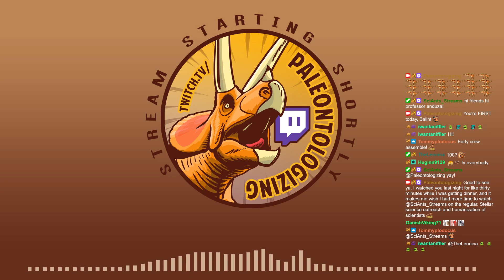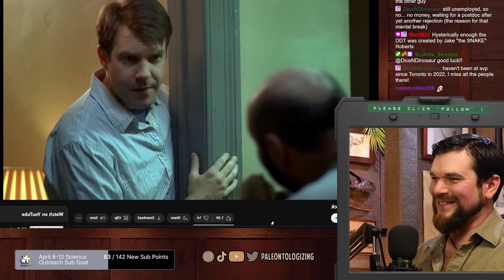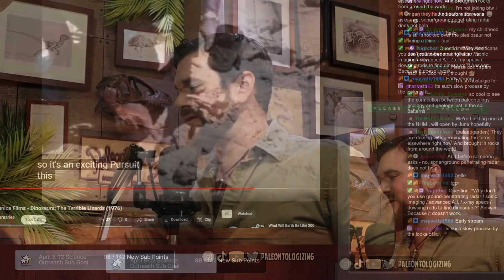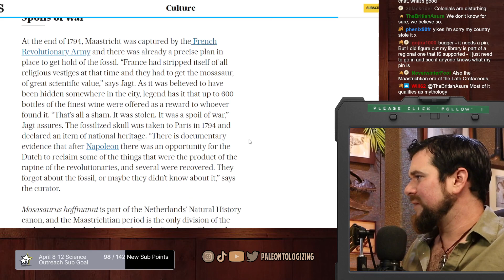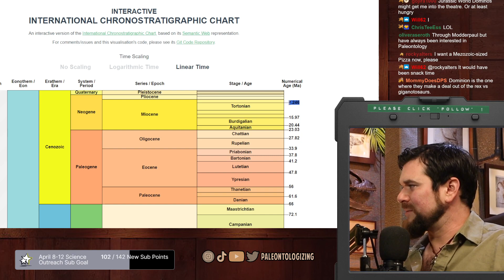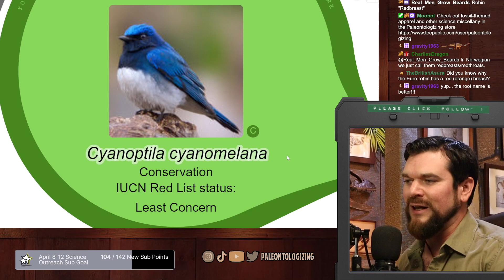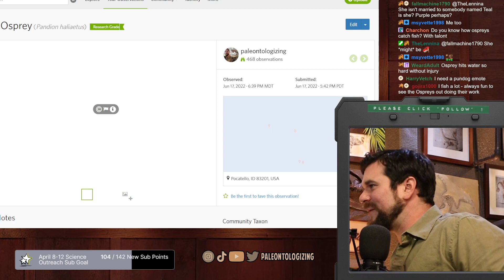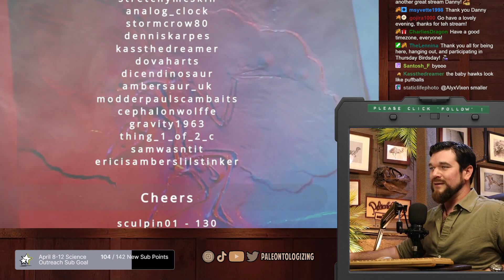BIRDS ARE DINOSAURS on Thursday Birdsday and every day 🕊🦖⚠ Stream ending early today, btw (w